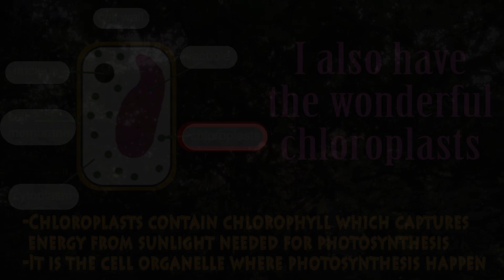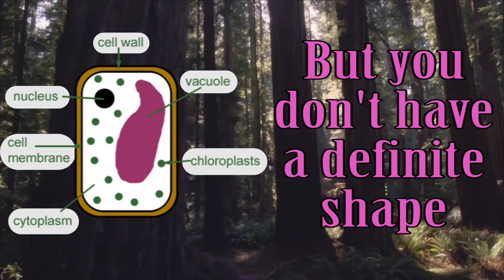Dr Marino - Cells song "The tragedy of an animal cell"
Using songs in teaching makes everything much easier. So as a talented IGCSE biology teacher i thought it would be very helpful to make songs explaining the biology topics.